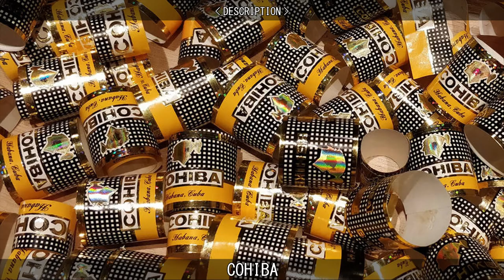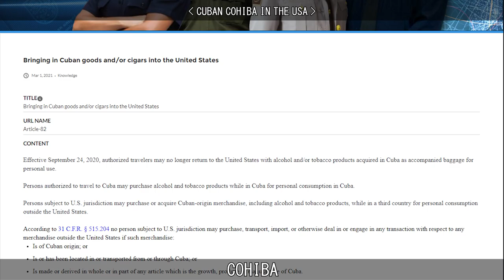COHIBA CIGARS.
Learn about Cohiba.

00:00 Intro
00:14 History
01:46 General Cigar COmpany v Cubatabaco
02:53 Lawsuits
03:22 Cuban Cohiba in the USA